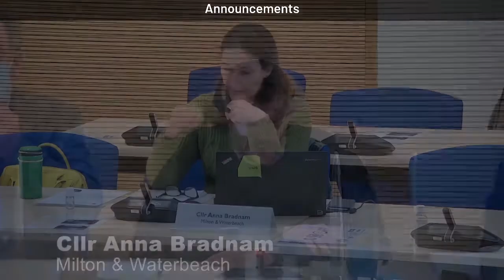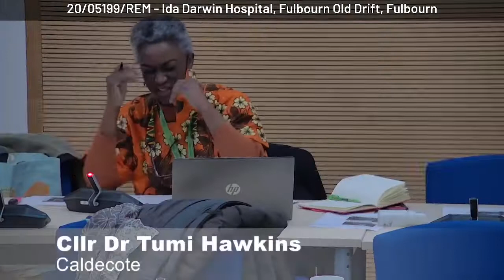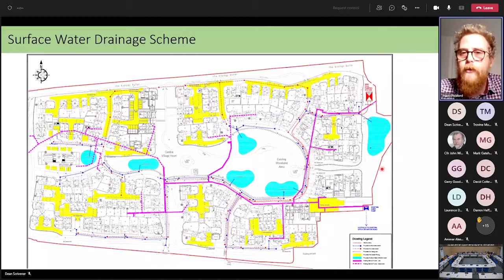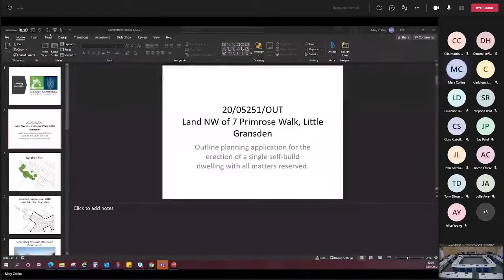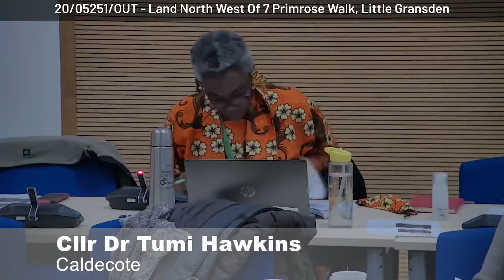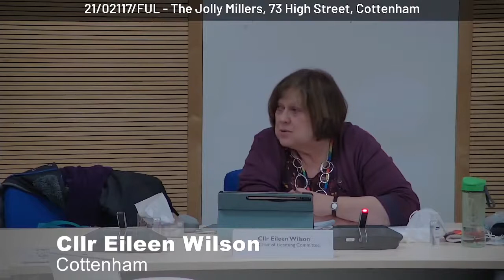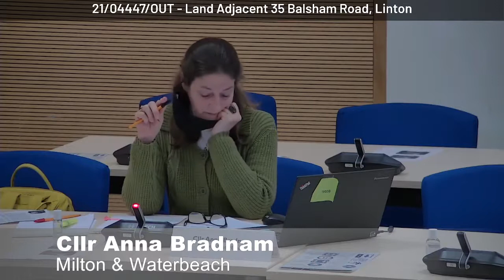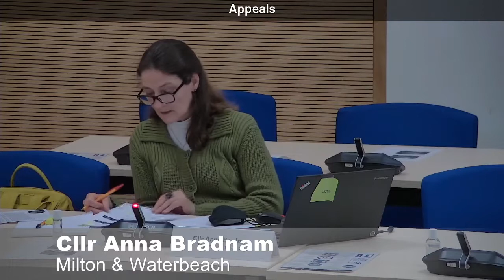Planning Committee meeting January 2022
The regular meeting of the SCDC Planning Committee held on 19 January 2022